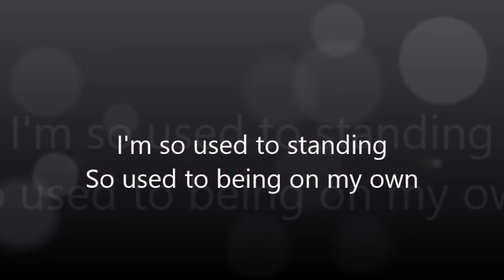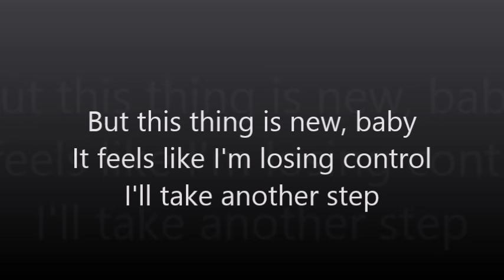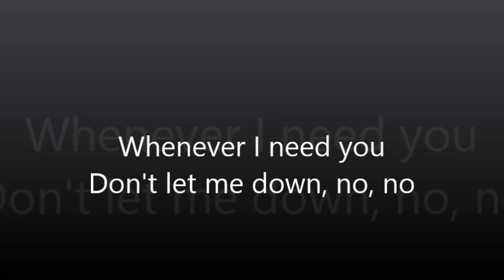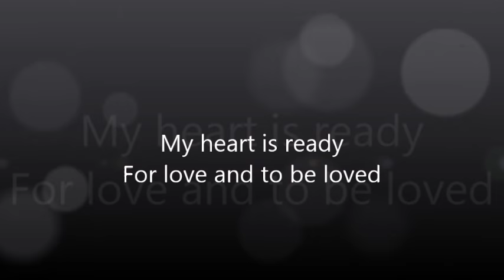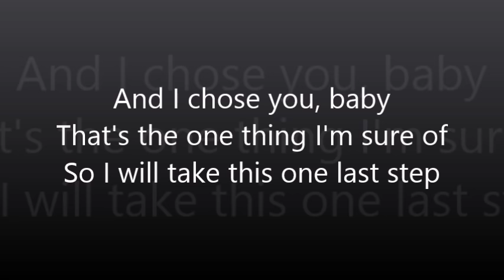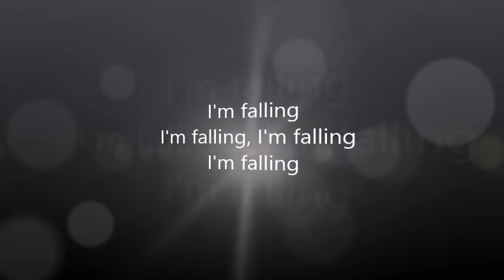Leela James-Fall For You(Lyrics Video)